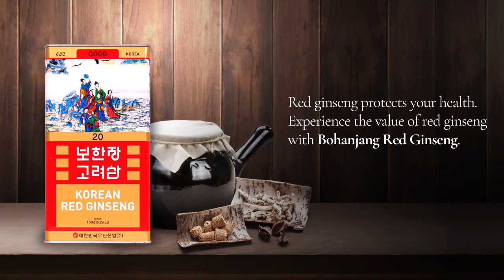[Wooshin industrial co., ltd.] Bohanjang, Goryeo ginseng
Bohanjang, Goryeo ginseng